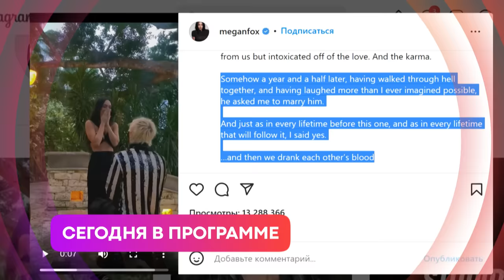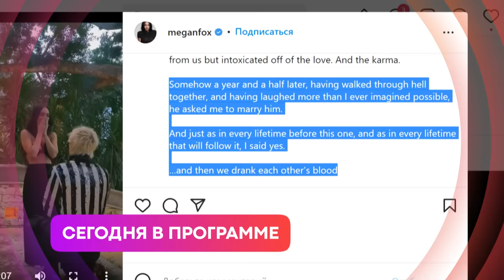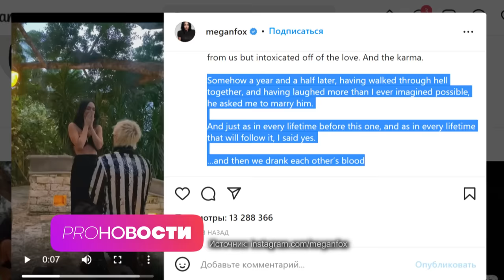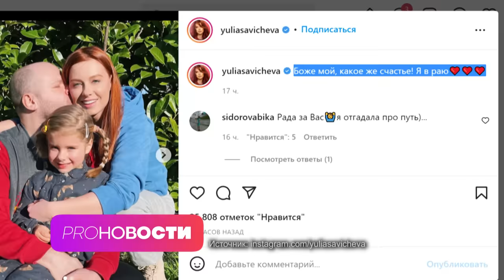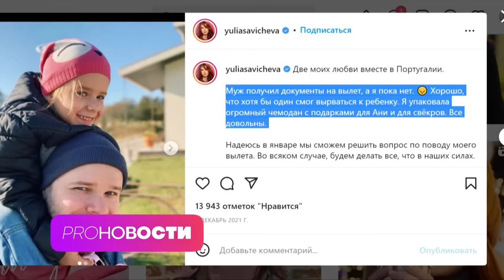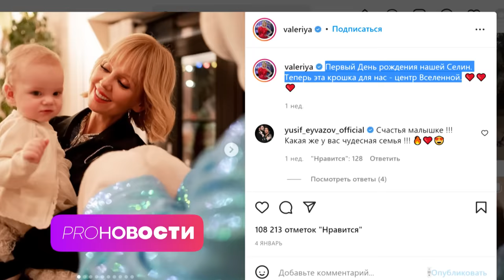ANNA ASTI честно ответила на ВСЕ вопросы! Тяжелое расставание в группе и ПЕРВЫЙ СОЛЬНЫЙ трек!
Вы на канале МУЗ PRO-НОВОСТИ! Anna Asti провела первую пресс-конференцию в статусе сольного исполнителя! Юля Савичева увидела дочь спустя полтора года разлуки, а Меган Фокс выходит замуж. Эти и многие другие новости прямо сейчас.